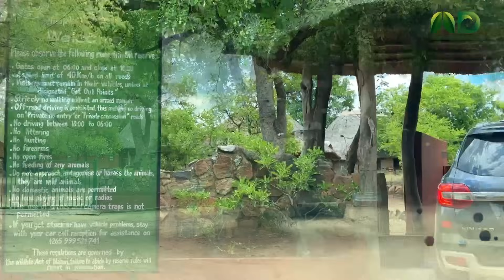Escaped from AFRICAN ELEPHANT| African wildlife journey#malawi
MALAWI DIARY SUPPORTING MALAWI CHILDREN'S EDUCATION 💜